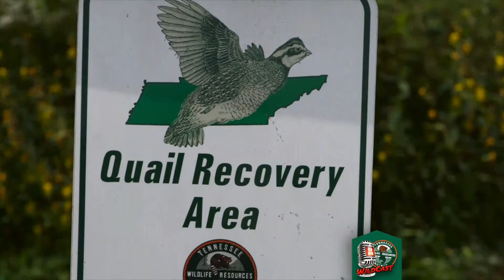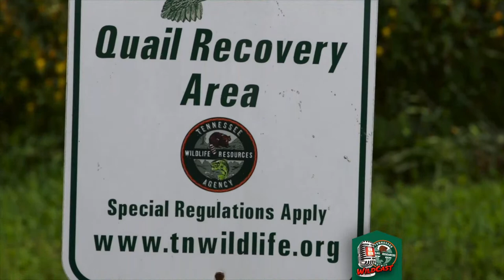Treylon Burks is Officially OUT on Sunday for the Titans as They Take on the Colts | 3HL LIVE fro…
Who will play for the Titans on Sunday?

Find out today on 3HL!